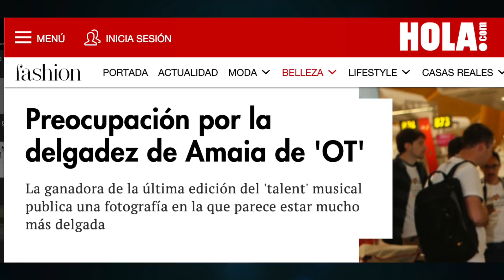EL VERDADERO MOTIVO de la DELGADEZ de AMAIA